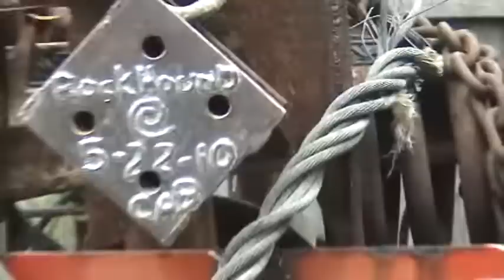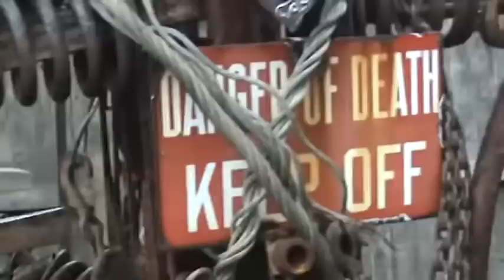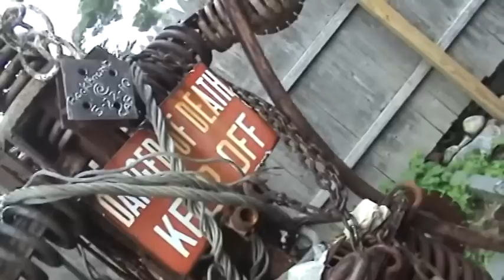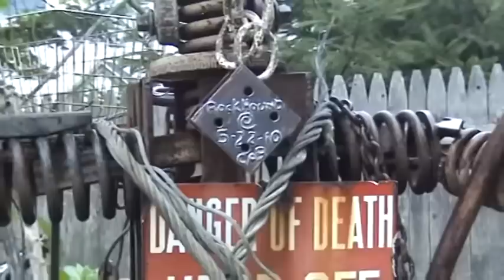See the Rockhound,,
ROCKHOUND...an excavation utility transformer.He"s a diversified multi-task digging,drilling,cutting,ripping, breath-taking marvel ! He goes places that are uninhabitable to the rest of us.Whatever the excavation needs are,he adapts his synchronized body to work as one ! Rockhound Copyright 5/22/10 CAB